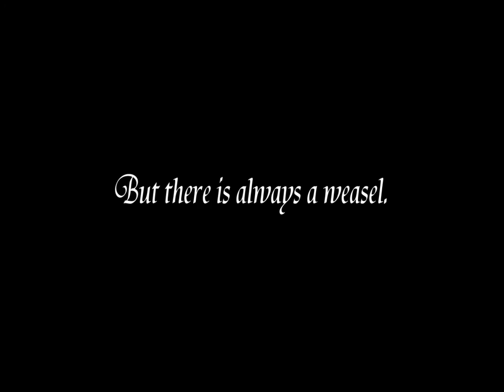Psychopath Trailer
A teenager is dared to enter a house alone, little does she and her friends know that terrible things lie in its past, and that something is waiting within.
Psychopath
~COMING SOON~

Pop Goes the Weasel in C Minor - wickedphant0m
Pop Goes the Weasel EPIC - DTBui04